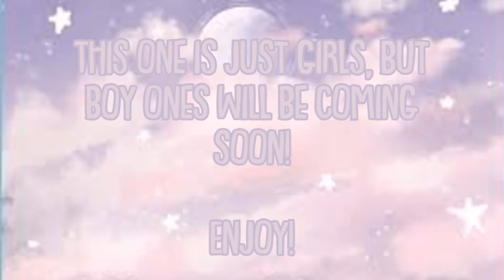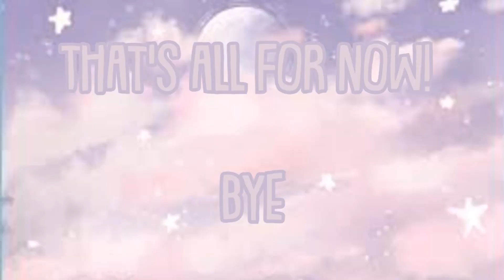FREE GFX PROFILE PICTURES!!!!!!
Today we made a video with free GFX pictures for all to use!!! Another video for boys will be coming soon!! All these are free and don't need credit!! Enjoy!

Feel free to give any tips or comment more GFX ideas down below! :)

 Peace out!

Intro by

Chérie

- Blue and Magic